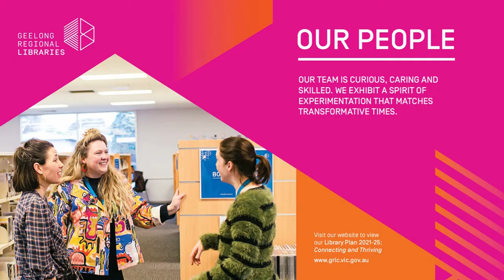June Factor - Soldiers and Aliens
Author Talk

This forgotten history restores to public memory the experiences of men, many recent immigrants and refugees, who either willingly or reluctantly joined the Australian army during WWII.

Join us during Refugee Week to acknowledge the story of Soldiers and Aliens: Men in the Australian Army’s Employment Companies during World War II.

Of these men was author June Factor's father. Despite fleeing Poland to begin a new life with his wife and young child in Australia, Szulem, a man of strong principles, felt that serving in the army was something he simply had to do.

June will be appearing in-conversation with local author Jen Kloester.